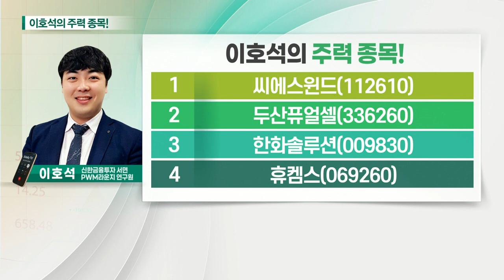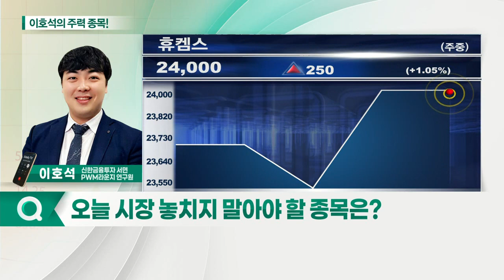씨에스윈드, 휴켐스, 두산퓨얼셀, 한화솔루션_이호석의 주력 종목 (20210723)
1. 씨에스윈드(112610)
2. 두산퓨얼셀(336260)
3. 한화솔루션(009830)
4. 휴켐스(069260)

- EU, 풍력 프로젝트 간소화 검토
- 유럽 내 신재생에너지 비중 확대 전망
- 유럽 시장 점유율 1위 업체

휴켐스(069260)
- 국내 1위 탄소배출권 업체
- EU, 탄소국경세 이슈로 탄소배출권 수요 증가
- 하반기 탄소배출권 가격 상승 전망